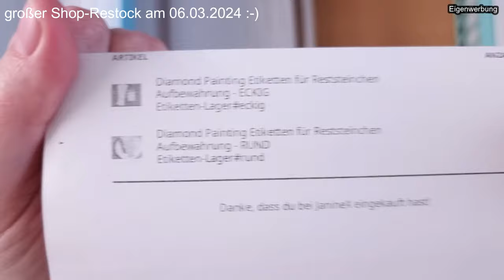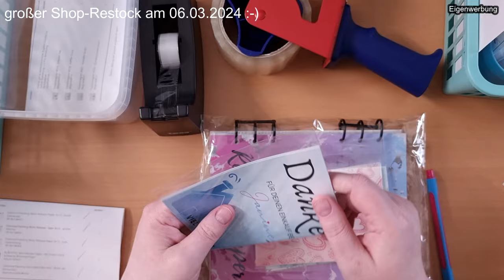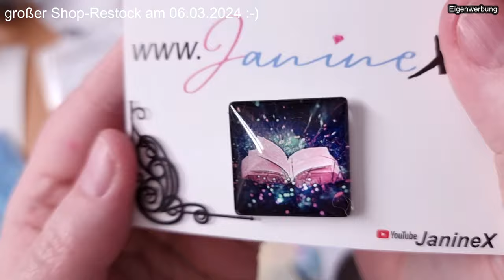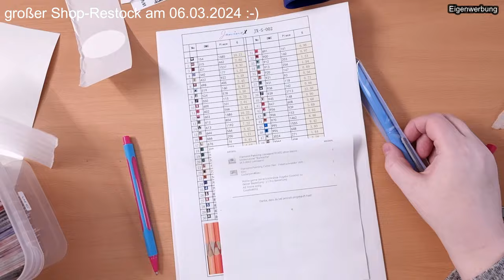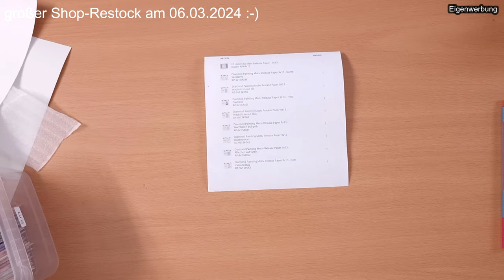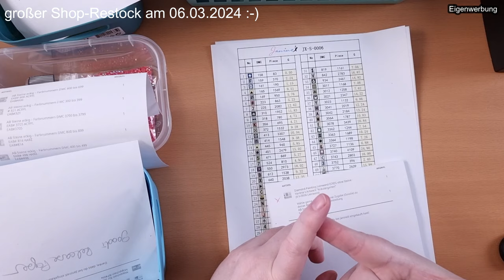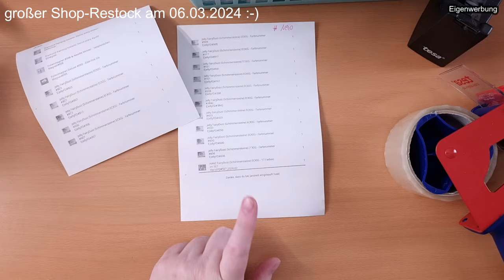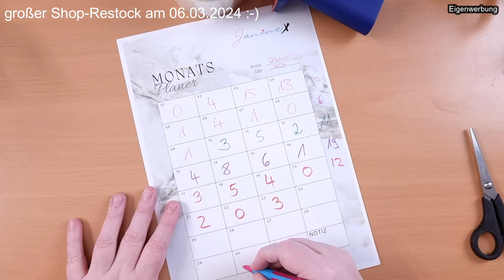JanineX - Bestellungen verpacken #06 - ein Shop Restock steht an 🤭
Diamond Painting Zeit mit meinem Shop JanineX.
Es geht weiter  :D & ich freue mich darauf eure Bestellungen einzupacken :-)

Und natürlich noch ein paar Infos zu den Bildern:
Keine Versandkosten ab 100 EUR Bestellwert.

Link zum e-Painter

Eure Janine

Hier einige nützliche Links zum Diamond Painting Zubehör:
zum painten: